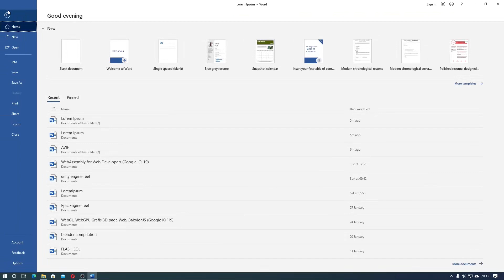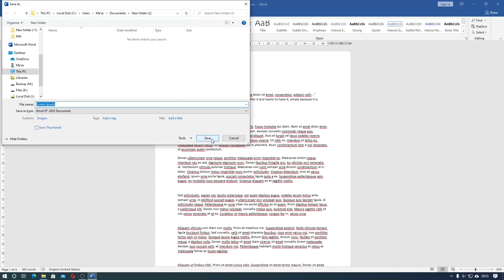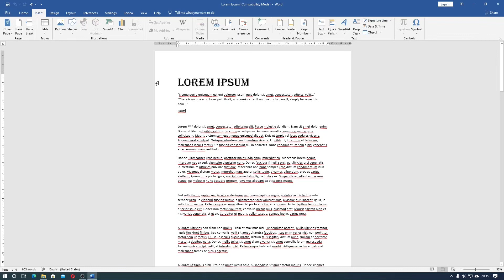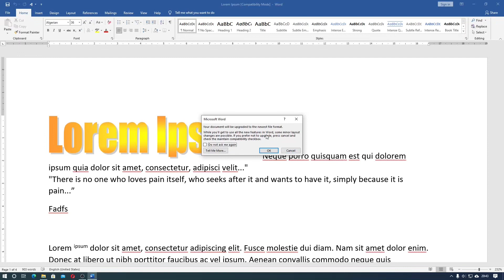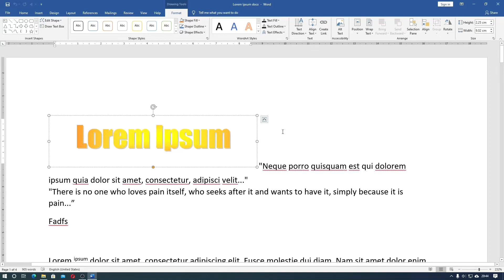Cara Konversi Format File Microsoft Word DOCX ke DOC, Perbedaan Kelebihan dan Kekurangan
Sekarang kita akan belajar mengenai perbedaan, kelebihan, dan kekurangan format file docx dengan doc